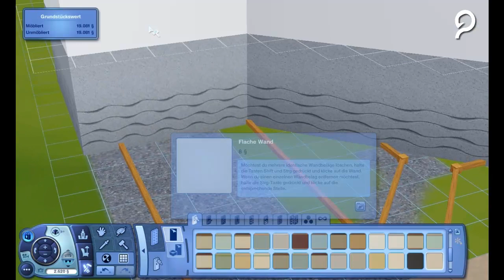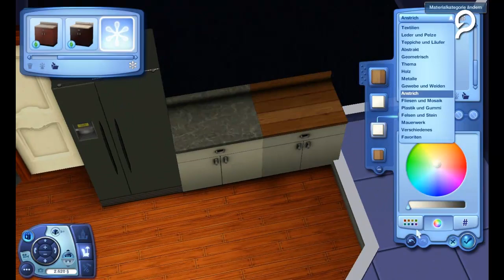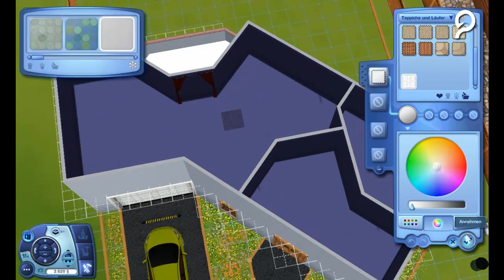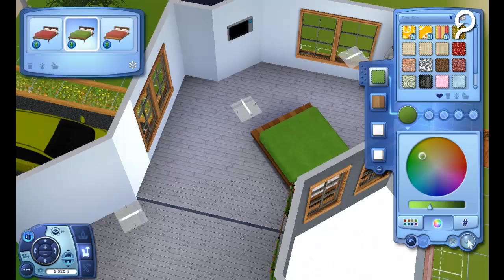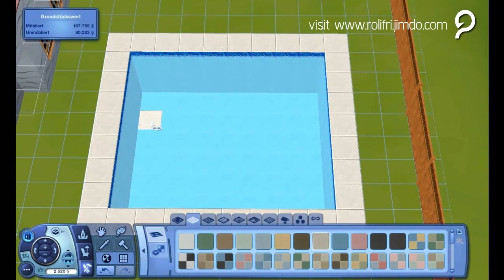The Sims 3 | Building a Single-Family-House | HD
║ Das Einfamilienhaus bietet Wohnkomfort
║ für eine kleine, moderne Familie.
║ Es enthält eine große Wohnküche mit
║ einem Badezimmer auf gleicher Ebene
║ und eine angeschlossene Garage.
║ Im ersten Obergeschoss findet sich
║ Das Schlafzimmer mit eigenem Bad
║ in angenehmen Grasgrüntönen.
║ Es gibt es einen kleinen Balkon.
║ Im zweiten Obergeschoss gibt ein
║ modern ausgestattetes Jugenzimmer
║ mit Bad en suite. Alles im blauen Stil
║ Ebenso gibt es einen kleinen Balkon.
║ Auf dem Dach gibt es eine großzügige
║ Dachterrasse mit riesigem Fernseher.
║ Der garten bietet einen Pool und
║ einen Platz zum Grillen und entspannen.